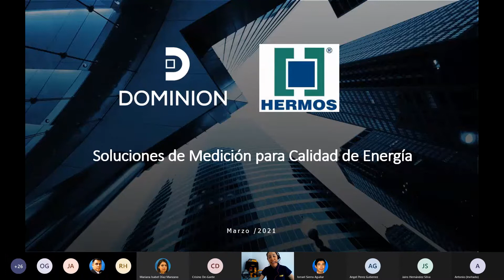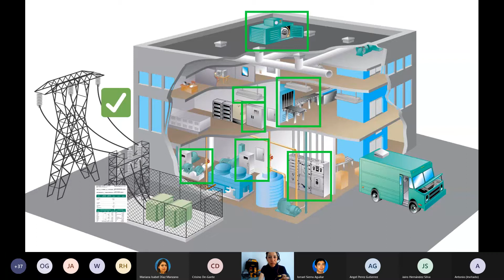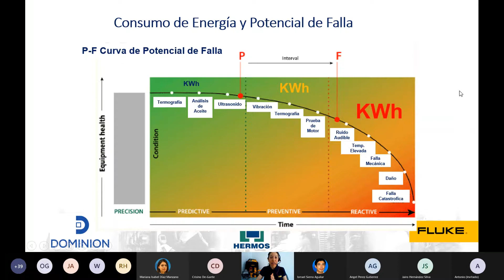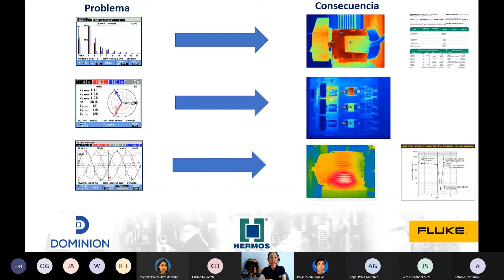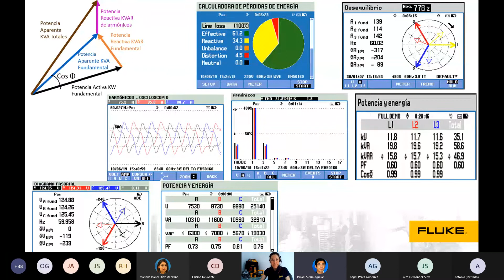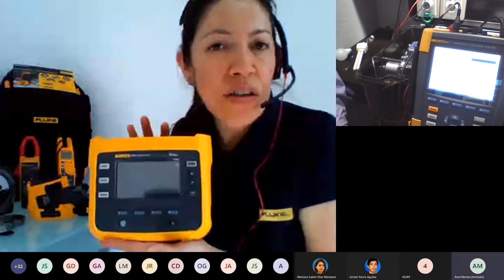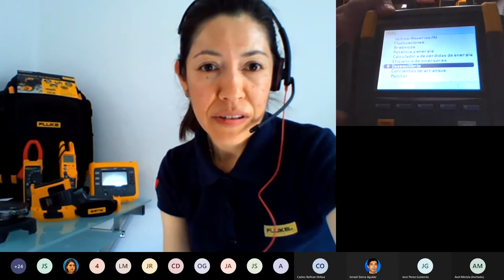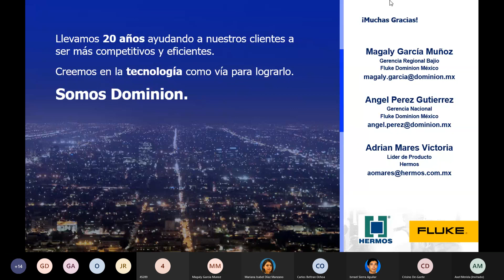Equipos para Medición de Calidad de la Energía. | Demo Experience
Adquiera el criterio necesario para interpretar problemas de calidad de la energía sustentados en mediciones y evite paros no programados, pérdidas de energía y monetarias.